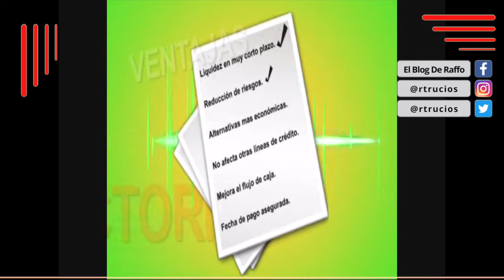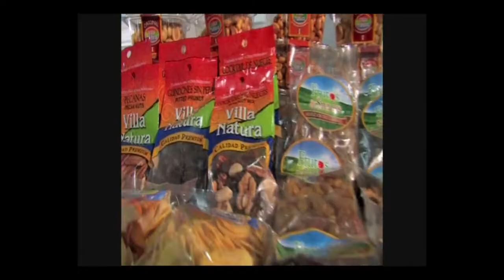Que es el FACTORING. Caso de estudio de gestión empresarial para el financiamiento y pronto pago.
El factoring es un procedimiento mediante el cual un banco o una entidad financiera compra las cuentas por cobrar de una empresa, asumiendo la entidad compradora el riesgo de la cobranza. Para un empresario, el objetivo principal de una operación de factoring o factoraje es la cesión de su crédito comercial para obtener financiación rápida a corto plazo.